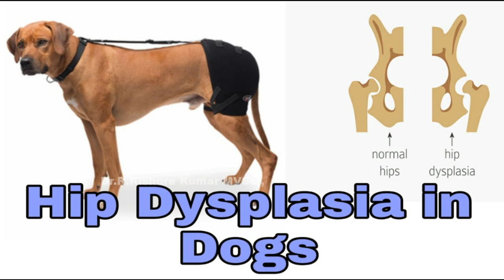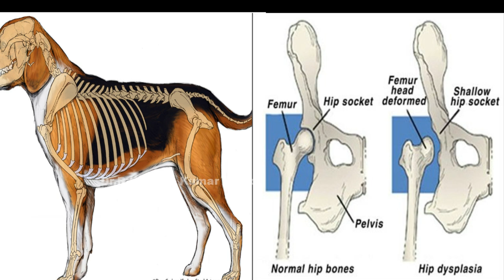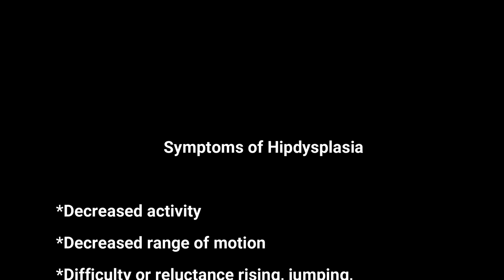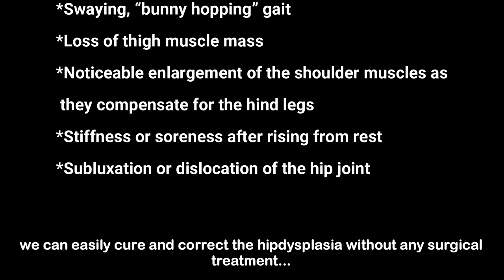Homeo Treatment for Hipdysplasia | Hipdysplasia in dogs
1.Paid and Free WhatsApp consultation for Dogs and Puppies
Hip dysplasia is a deformity of the hip that occurs during growth. The hip joint is a ball and socket joint. During growth, both the ball (the head of the femur, or thighbone) and the socket in the pelvis (acetabulum) must grow at equal rates.
In hip dysplasia, this uniform growth during puppyhood does not occur. The result is laxity (looseness) of the joint, followed by degenerative joint disease (DJD) or osteoarthritis (OA), which is the body's attempt to stabilize the loose hip joint.
The degree of lameness that occurs is dependent on the extent of these arthritic changes and may not be correlated with the appearance of the hip joint on X-rays. Some pets with significant signs of hip dysplasia or osteoarthritis on X-rays may not exhibit any clinical signs, while others with minimal changes may experience severe pain and lameness.